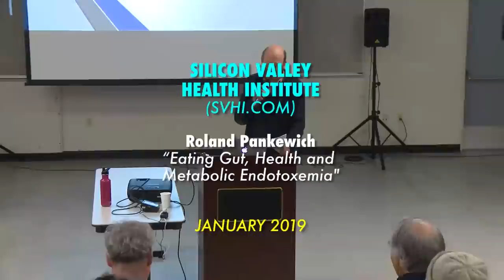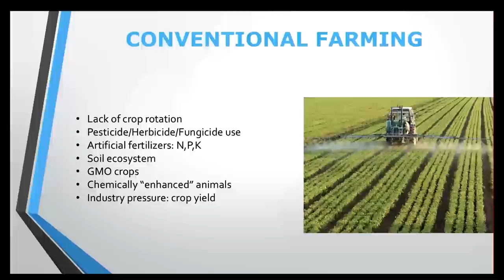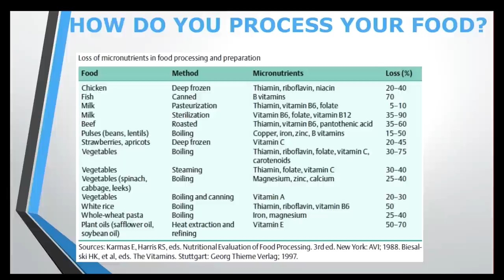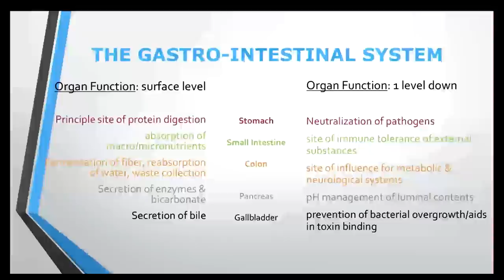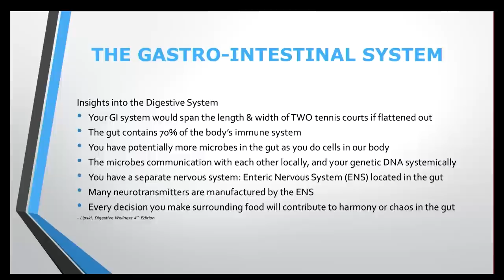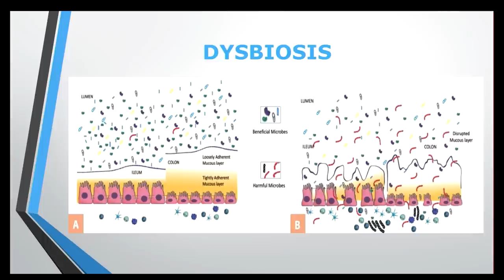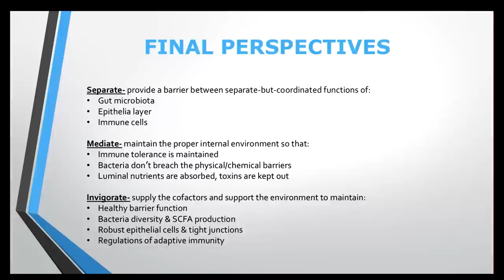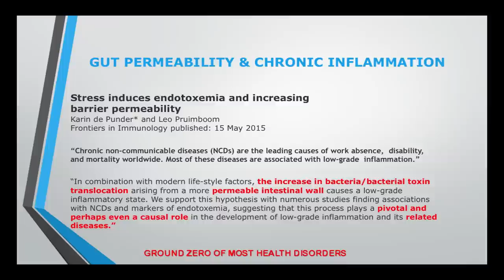Eating Gut, Health, and Metabolic Endotoxemia - Roland Pankewich (Jan 2019)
“Eating Gut, Health, and Metabolic Endotoxemia” is the presentation by Roland Pankewich at the January 17, 2019 meeting of the Silicon Valley Health Institute in Palo Alto, CA.

The gastrointestinal system or the “gut” as its commonly referred too has become a major new frontier of research and action when it comes to health and wellness. While many hear small sounds bites of action items here and there, very few are looking at this in a clinical way. In this lecture, Roland Pankewich CEO of Health Optimization Practice will paint the picture of how everything from the food we eat to the internal landscape of our “microbiome” plays a massive role in the overall status of our health and wellness. To round out the expose, the topic of metabolic endotoxemia which is one of the driving forces of sub-clinical inflammation will be examined as it has been connected to a multitude of chronic degenerative diseases.

Roland Pankewich is the CEO of Health Optimization Practice (HOPe). He lives in Toronto, Canada where he also will be opening the country’s first HOPe clinic this year. His background in clinical nutrition and functional medicine give him a wide scope of theoretical understanding on the topics of biochemistry as well as practical applications to client care. In addition to working with health-focused clients and athletes, Roland consults for health companies as an educator and content creator to support clinical practitioners all over the country while also maintaining his role as part owner/operate of RIPE nutrition, a Canadian-based organic food company.